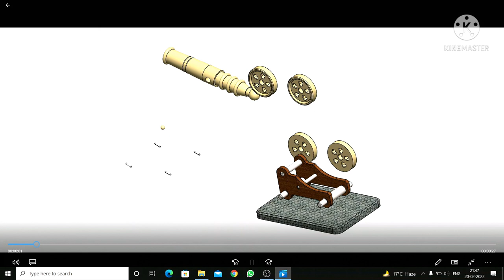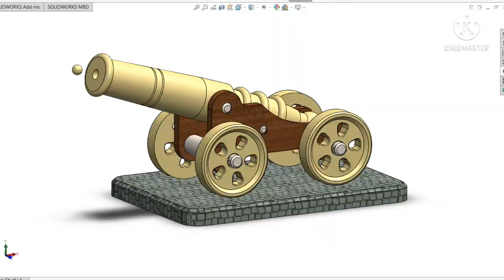Solidworks tutorial//Toy Cannon in Solidworks//Assembly,Design,Animation of Toy Cannon in Solisworks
In this tutorial video I will Assembly, Design, Animation of Toy Cannon in Solisworks.

:-On this channel ---promming Vidio, engineering syllabus subjectwise  videos, Diploma syllabus full video and study tips to realated exam ssc je,GATE Exam , photoshop, diploma entrance exam related tips, Study tips.

:- On this channel-- *Autocad , Solidworks,PTC creo & Ansys Design software videos*(by- Sushil kumar bharti)
              and
Programming language-- Python, Java, C+, Artificial Intelligence , Machine learning , Deep learning , Data science.(Aman sir)